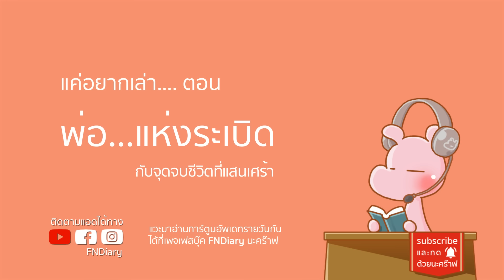ระเบิดนิวเคลียร์ทำลายชีวิตผู้สร้างของมันได้อย่างไร? Oppenheimer ดาร์คไดอะรี่ I แค่อยากเล่า..◄1438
ชายที่หักหลังรัสเซียได้อย่างเจ็บแสบ จนต้องโดนไล่ฆ่า!!